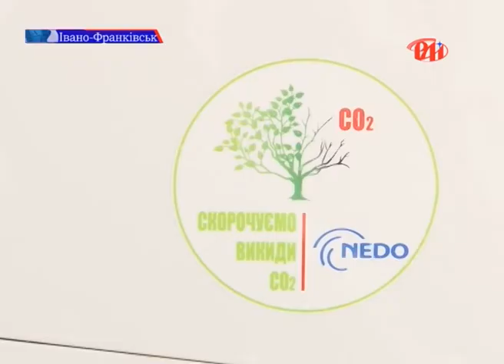Міліціонери області отримали нові службові автомобілі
Святковим видався день 14-го жовтня і для івано-франківських правоохоронців.  Керівник УМВС в Івано-Франківській області Олег Сало вручив міліціонерам ключі від 10-ти новеньких службових автомобілів марки «Toyota», які окрім уже відомих технічних характеристик, мають ще й здатність їздити не лише на бензині, але й  на електриці.